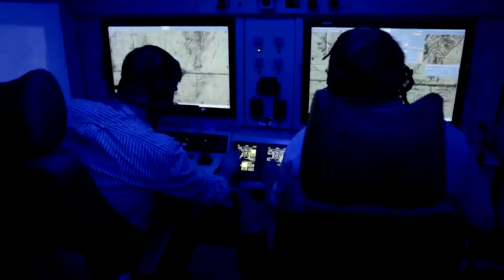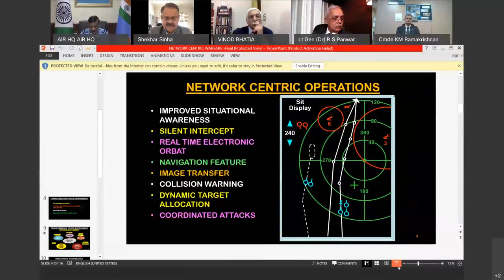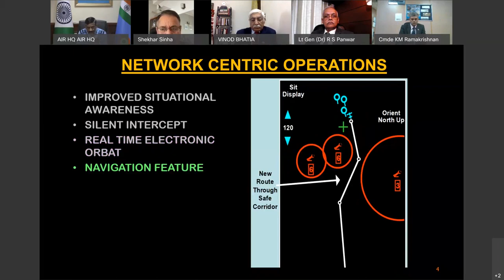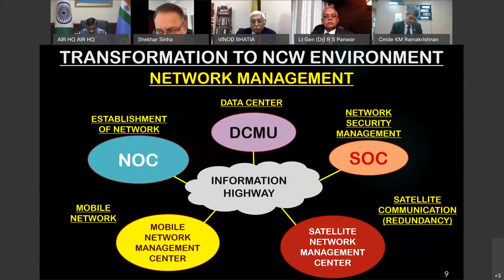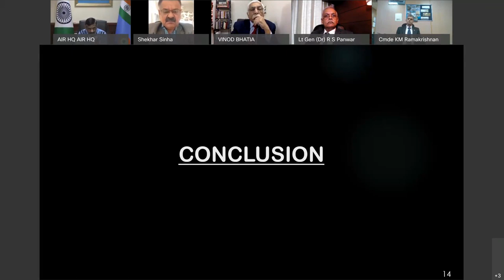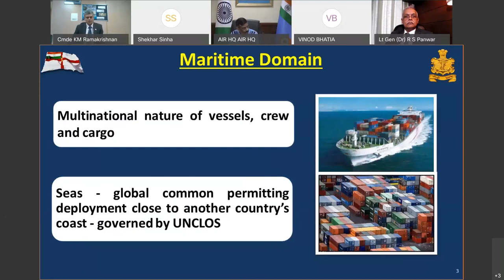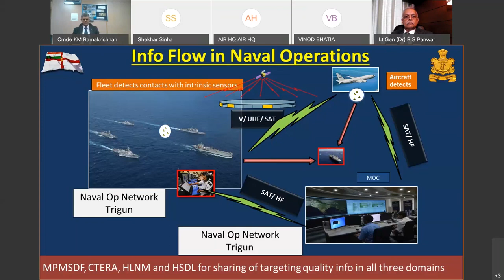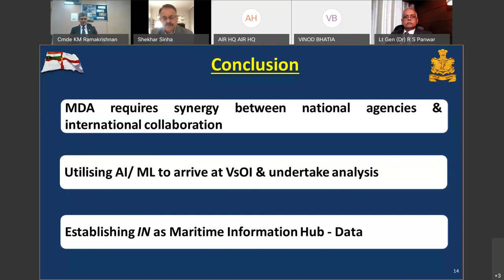Digitisation & Networking in the Armed Forces - Session 3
A webinar & virtual expo on "Digitisation in the Armed Forces was organised by Indian Military Review and Centre for Joint Warfare Studies on 21-24 Nov 2020. This is a recording of the third session (On Network Centric Warfare).

"Digitisation & Networking in the Armed Forces" provided a forum for the stakeholders in the Services and Industry to enable information exchange on latest technologies concerning communication networks, effective network-centric operations, C4ISR, Decision Support Systems; to address Info, Data and Big Data Challenges and Vulnerabilities; examine the space domain; and impact of new technologies (5G, IoT, AI, VR/AR) on warfare.

The event brought together experts from the armed forces, DRDO, public sector, industry and academia.

In this session the following experts and decision makers gave talks:

Chairman
Vice Adm Shekhar Sinha, PVSM, AVSM, NM & Bar
Former Chief of Integrated Staff and FOC-in-C WNC

Special Address
Air Mshl BR Krishna, AVSM, SC
DG Air Operations, Air HQ
"Organisational changes required for Network Centric Operations”

Cmde KM Ramakrishnan
Commodore (Network Centric Ops), Naval HQ
“Maritime Domain Awareness - IN Perspective."

Col Vineet Jaiswal
Col GS (Ops & Planning), CIDSS, Dte Gen of IS
“Network-centric Operations and the Army”

Lt Gen Dr RS Panwar, AVSM, SM, VSM
Former Commandant MCTE
“Network Centric Warfare and Information Operations:
Concepts and Implementation Issues”.

Audio Track: Martial Music of the Indian Army